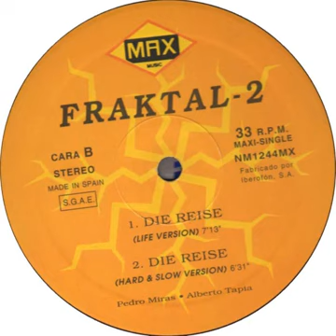Fraktal 2-Die Reise.HD